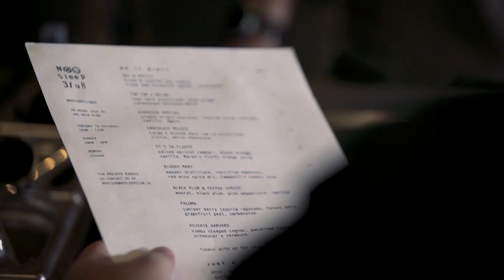Inside No Sleep Club: Asia's Up And Coming Bar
No Sleep Club started its life as Singapore’s smallest cocktail bar, but quickly became a strong contender for the title of Singapore’s hottest new bar.
Meet Singapore native Juan Yi Jun with her partner and hospitality master, Jessica Hutchinson, who brought No Sleep Club to achieve the title of Campari One To Watch 2020, for Asia's 50 Best Bars 2020, sponsored by Perrier.

50 Best Restaurants TV is the official YouTube channel for The 50 Best Restaurants brand, which publishes annual lists of the opinions of thousands of international restaurant industry experts. These lists are announced at the award ceremonies of The World's 50 Best Restaurants, Asia's 50 Best Restaurants and Latin America's 50 Best Restaurants.